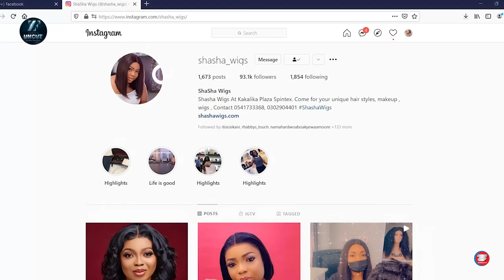Why I Chose King Promise Over Mugeez To Feature On My Song - Nanky Tells Everything That Happened